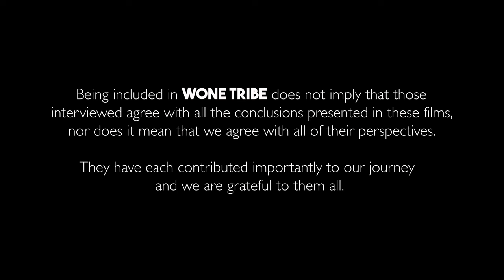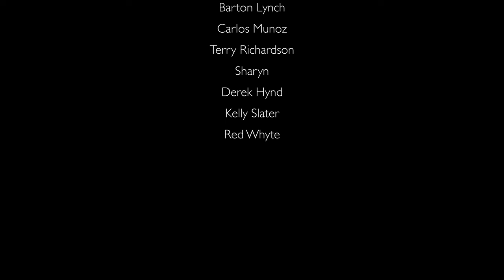Rip Curl Pro Bells Beach -Kelly Slater Finally Appears @ Bells along side Barton Lynch Carlos Munoz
It's Good Friday at Easter in Torquay and the Goat Kelly Slater finally appeared at Bells Beach in Day Light. After surfing at Dark the night Before. That next morning was a strange one, i went for a drive back to Red Whyte's house behind Bells and spotted a White Deer, apparently they are so rare they are like a myth on the Surf coast.  Anyway i felt like something special was about to unfold that day and some of the world's best surfers descended on Bells Beach that arvo.
Surfers - Kelly Slater, Jack Robinson, Barton Lynch, Carlos Munoz, Morgan Cibilic, Liam O'brien @KSWaveCo @barton_lynch @jackrobinson8253@ripcurl